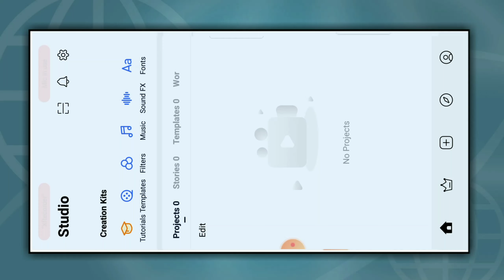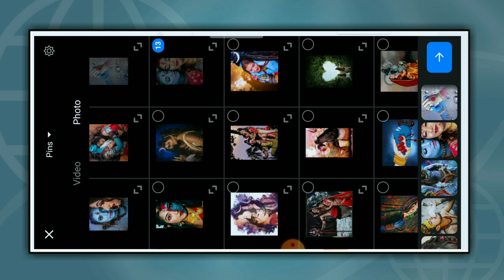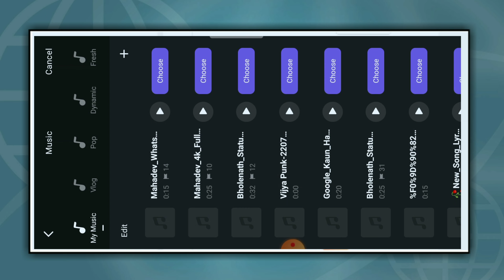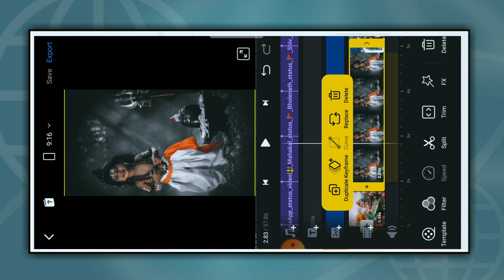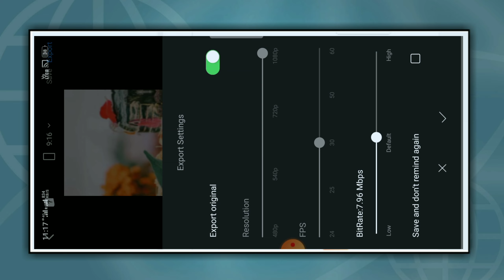shiv Mahadev trending 4k video status kaise banaye || new bhole nath viral video editing vn app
Hii,

                      __धन्यावाद__
best mahdev full screen WhatsApp status Kedarnath scene instagram bholenath
4K lyrics DJ Effect WhatsApp status editing
full screen whatsapp status editing kinemaster,
full screen whatsapp status editing app,
full screen whatsapp status editing tamil, full screen whatsapp status editing alight motion tamil,
full screen whatsapp status editing telugu, full screen whatsapp status editing kinemaster in tamil, full screen whatsapp status editing app tamil,
full screen whatsapp status editing kinemaster telugu,
full screen whatsapp status editing alight motion,
full screen whatsapp status editing app malayalam,
(1) mahadev video editing kinemaster
(2) kinemaster video editing
(3) mahadev video editing
(4) mahadev in sky editing
(5) mahakal video editing kinemaster
 (6) mahadev status video editing kinemaster
(7) kinemaster status editing
 (8) mahakal status video editing
(9) mahadev status editing kinemaster
(10) kinemaster mahadev video editing
 (11) mahadev status video editing
(12) mahadev in sky,mahadev status editing (13) mahadev status
 (14) mahakal status video editing
 (15) mahakal video editing kinemaster
(16) mahakal status editing kinemaster
(17) mahakal video editing
(18) mahakal status video